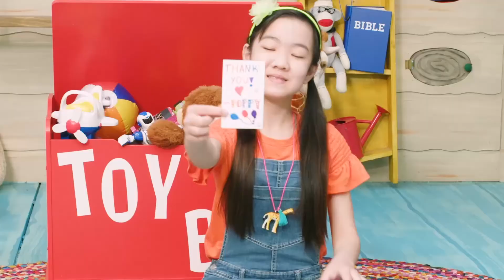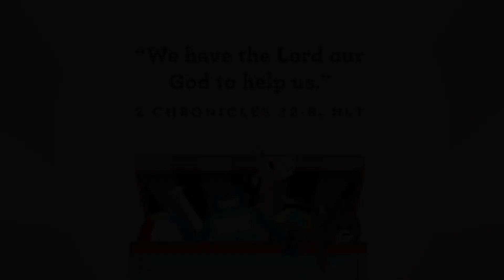RCK Early Childhood Sept Week 3